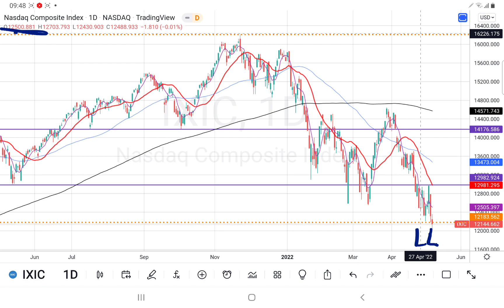07052022 NASDAQ 美股 52周新低. 继续看空，不要随便去接刀. 盘后技术分析.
快快加入吧!

19042022 如何简单的选出"便宜"基本面优质股? 运用20:80定律. 讲解背后 screening filters 原理. 教学!

15042022 如何找出深跌反弹的个股? 可以捞底+买在相对便宜价. Buy In Dip. 如何运用tradingview stock screener 打造你自己的"tipsy"?

12042022 如何找出刚刚要起涨的个股? Price Action stock screening. 如何运用tradingview stock screener 打造你自己的"tipsy"?

08042022 运用剩下的钱，去赚更多的钱. 钱生钱的能力. 聊聊 Return of Equity, ROE 资本回酬率. 如何在tradingview 把 ROE 指标加入图表里. 基本面分析.

06042022 剩下的现金才是你的钱. 聊聊净自由现金流 Free Cash Flow 的重要性. 如何把tradingview pinescript 财务数据显示在图表里.  基本面分析.

05042022 纸上盈利 vs 真正收到的现金. 看懂这个就可以避开地雷股. tradingview pinescript 基本面指标，把数据显示在图表里. 基本面分析教学.